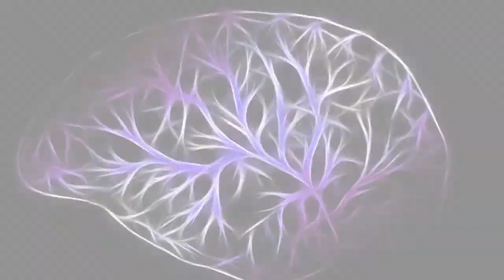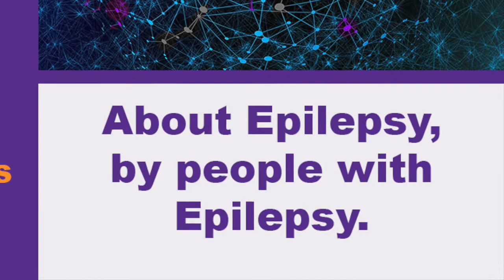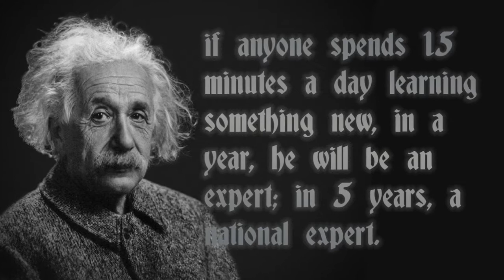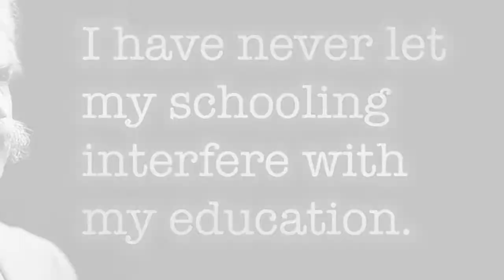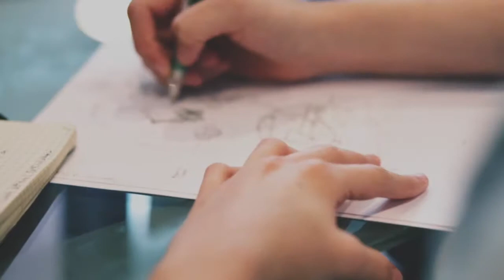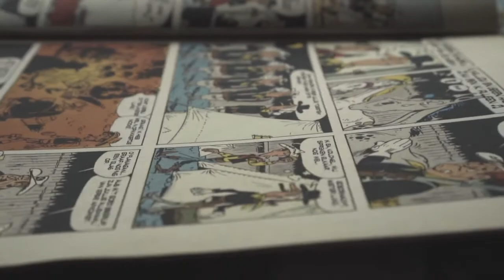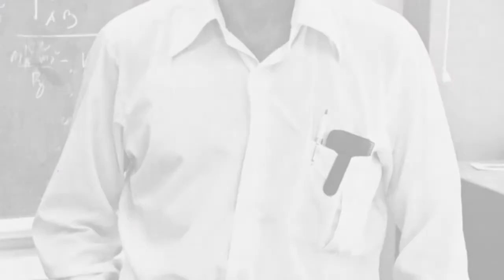013: Neurogenesis and Plasticity (The Brain Ablaze Epilepsy Podcast)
In this episode, we walk through the concepts of Adult Neurogenesis and Neuroplasticity and why they are important to the people of Epilepsy. Hopefully, they can be used now to help with your recovery.

Gaining neuroplasticity means pushing your brain in ways that it wouldn’t normally be pushed. Here are some great ideas to get you started.

At the time of the upload, The Brain Ablaze Epilepsy podcast has over six hours of content. All of it can be found for free here:

Thank you for listening! We couldn't raise Epilepsy Awareness without you.